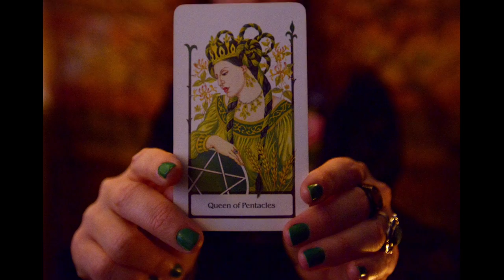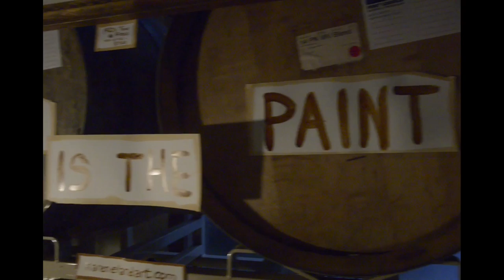Fort George Dark Arts 3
The fifth Festival of Dark Arts at the Fort George Brewery+Public House in Astoria, Oregon celebrates stouts and other dark beers. The celebration included belly dancing, tarot card reading, ice carving, blacksmithing, live music and fire dancing.